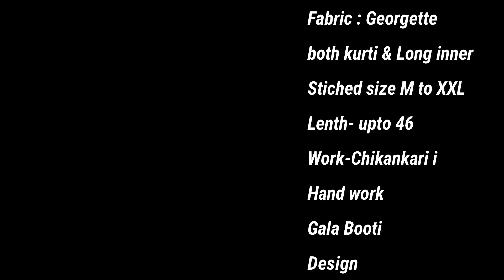Pure New Jamdani Dhakai Handloom Saree/Bengali Saree/DurgaPuja Saree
Directly from Weaver Handloom Saree, Dhakai Jamdani Saree without blouse piece.
For order whats app only- 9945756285

so in Today's video,i am sharing New Affordable Dhakai Jamdani Saree Haul...

I hope you will enjoy this one..please let me know...Love to hear from you...